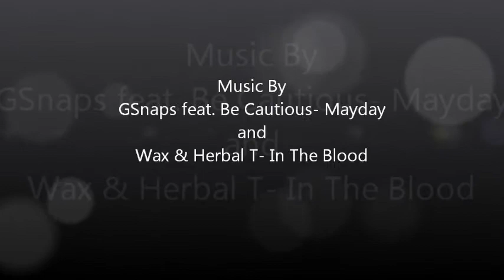GSnaps Speed Drawing by Kevin G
GSnaps is a very talented rapper, one of her videos on youtube of a cover of Busta Rhymes Verse from "Look At Me Now"
has 1 million+ views!!! so you know its good, check out the links below and enjoy!

KgTheOctopus.tumblr.com